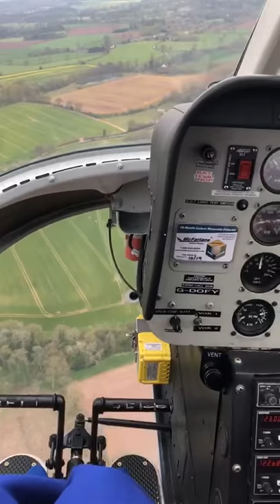HELICOPTER BUZZ FLIGHT WOLVERHAMPTON AIRPORT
6 miles buzz flight